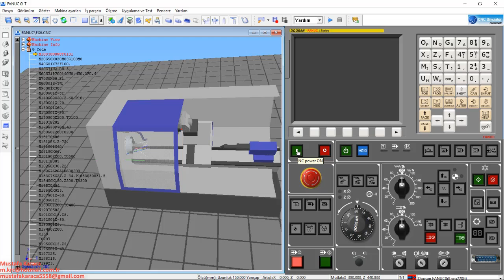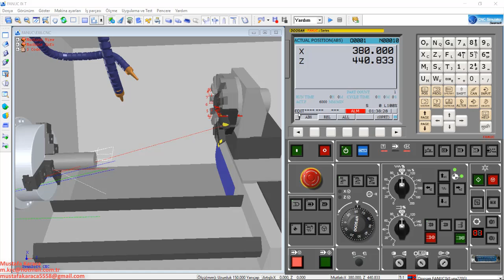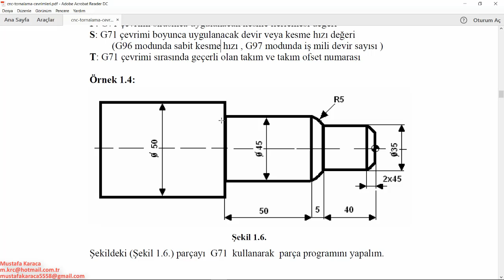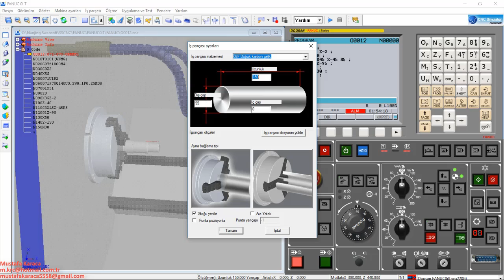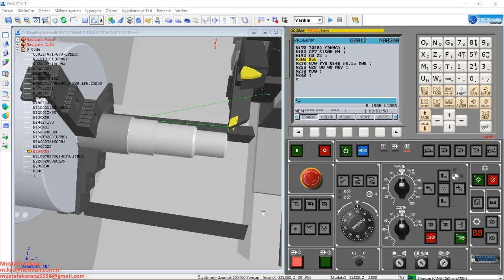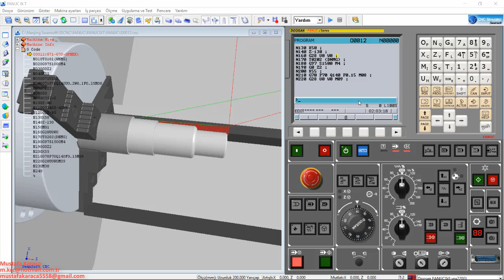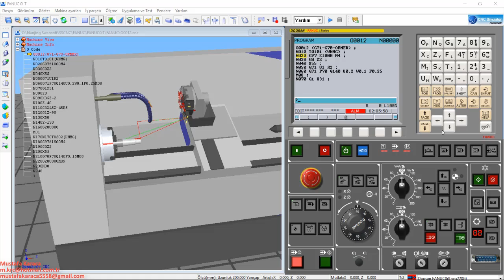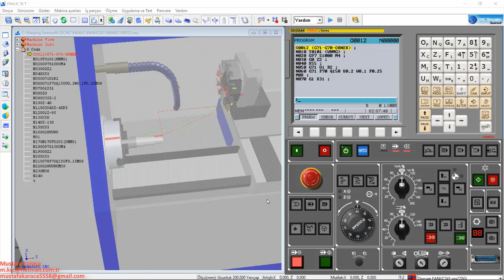G71 ve G70 Çevrimi İle Program Yazma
Kanalımızdaki bütün eğitim setlerini 50 tl izleyebilirsiniz. Daha sonra katıl butonundan Bütün eğitimler açık üyeliği yapmanız gerekiyor. Üyelik yaptıktan sonra artık bütün eğitim setlerini izleyebilirsiniz.

cnc,program aktarma,karttan program aktarma,cnc program atma,cnc fanuc karttan program kopyalama,fanuc cnc karttan program kopyalama,m70 cnc tezgahina program atmak,cnc fanuc program kopyalama,usb bellek,cnc fanuc program kopyalama işlemi nasıl yapılır,program yazma,cnc torna,cnc freze,flash bellek,cnc programlama,flash bellek virüs temizleme,mitsubishi m70 usb veri aktarımı,flash bellek gb küçültme,flash belleğe dosya atamıyorum
cnc usb flash bellekten program aktarma,
cnc torna usb program atma,
usb den cnc program atma,
fanuc usb den program atma,
bilgisayardan bilgisayara program aktarma,
usb ye fotoğraf atma bilgisayardan,
usb ile kanal yükleme,
usb ye dosya aktarma,
rs232 usb dönüştürücü,
rs232 ile yazılım yükleme,
flash bellek yazılım atma,
usb ıle format atma,
usb den kanal yükleme,
usb yi format usb si yapma,
format dosyasını usb'ye yazma,
flaş bellekten bilgisayara aktarma

Katıl Özel Eğitim Seti Linkleri:
TEKNİK RESİM OKUMA EĞİTİM SETİ: shorturl.at/dFMX6
MASTERCAM EĞİTİM SETİ: shorturl.at/tEFGN
POWERMİLL EĞİTİM SETİ: shorturl.at/BEFM3

cnc tornada diş çekme programı,cnc tornada kılavuz çekme,cnc tornada takım sıfırlama,cnc tornada matkap sıfırlama,devir ve ilerleme hesaplama,cnc tornada radüs yapma,cnc tornada pah kırma,tornada trapez diş açma,cnc tornada udrill ile kare malzeme delme,cnc tornada delik kalemi ile dış çap,tornada konik diş çekme,cnc tornada g32 çevrimi,cnc tornada g76 çevrimi,tornada uzun mil işleme,cnc tornada sol diş çekme,cnc tornada g90,cnc tornada g94,cnc tornada g71
tornada tırlama (vibrasyon) sebepleri ve çözümleri,
torna tezgahında diş açma,
torna otomatik ilerleme,
tornalama nasıl yapılır,
tornada konik diş çekme,
tornada boru işleme,
tornada eksantrik işleme,
tornado nedir,
tornacı ne yapar,
tornada yiv nasıl açılır,
tornada uzun mil işleme,
tornada tırtıl çekme